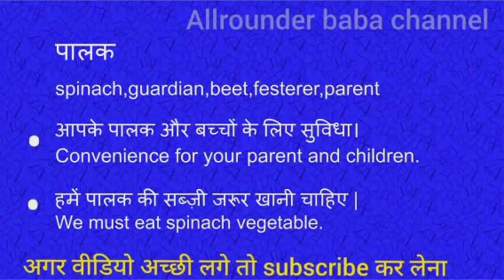पालक को इंग्लिश में क्या कहते हैं | palak ko english mein kya kahate hain l hindi meaning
Palak meaning in english
Palak का मतलब क्या होता है
Hindi to English
Word meaning